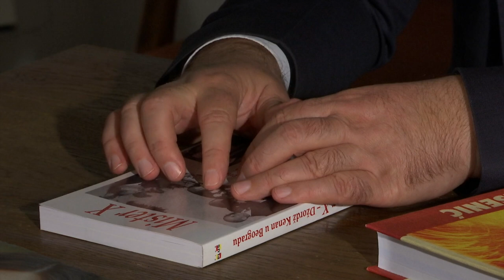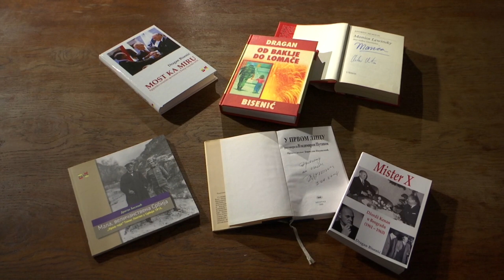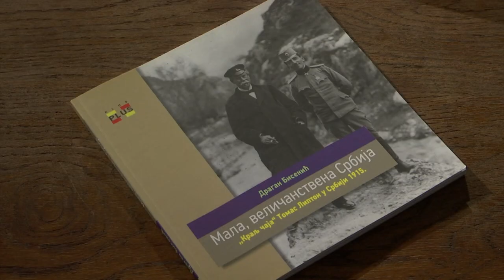Vreme je za elitu: Dragan Bisenić